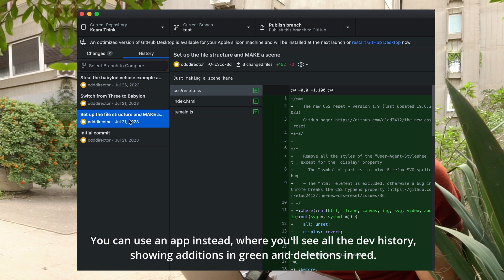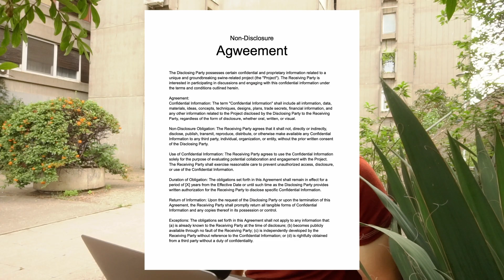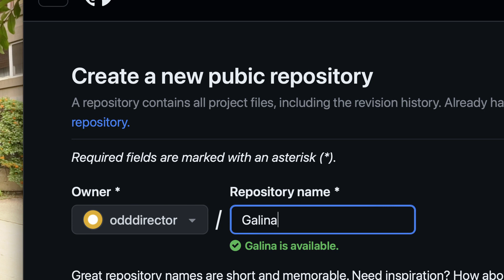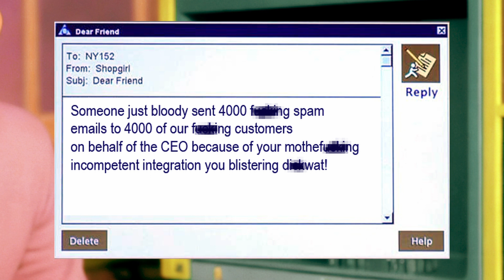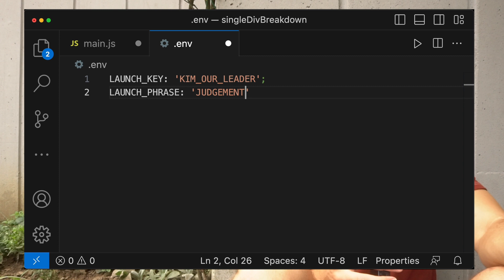This ONE Line of Code will END Your Career. I Tried It.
This line is just 2 words and 7 characters. A single line of code that will end your ENTIRE developer career. I tried it.

It doesn’t even matter if you’re a JavaScript developer or just do HTML and CSS, or even whether if have nothing to do with web development and code in Python, Java, C++, C#, Swift, Objective C or any other programming languages. This line is universal, you will use it and it will be the end of it.

As a web developer or any kind of a developer you have to always remember that any code you write can have consequences. You have great power and responsibility at your fingertips (or a tip of your nose, if you are typing with your nose).
You always have to be cautious and conscious when you write code.
Sometimes the consequences are major. Some code can even end careers.

This is a story about how this happened to me and how to make sure it doesn’t happen to you. Enjoy!

Oh, and just so this video ranks better in search, here is a boring, but useful, but boring text about our responsibilities as developers.

🌐 As developers, we're architects of the digital world, crafting solutions that shape user experiences across the internet. However, the power we wield requires an unwavering commitment to professional practices and ethical considerations.

🔍 Why Cautious Coding Matters
Every line of code is a building block. Just as architects meticulously plan every detail of a structure, developers must exercise the same diligence in their code. Ignoring this responsibility can lead to unforeseen issues down the line, negatively impacting performance, security, and user satisfaction.

🤝 Client-Centric Development
Remember, we're not just coding; we're crafting solutions for clients. Understanding their needs and goals is paramount. By keeping the client's vision at the forefront, we ensure our work aligns with their expectations, fostering lasting partnerships built on trust and excellence.

🛡️ Guardians of Security
Code vulnerabilities can be gateways to cyber threats. Incorporating secure coding practices is a non-negotiable. By validating inputs, protecting against SQL injection, and staying updated on security best practices, we shield users from potential harm.

⏱️ Timeless Code Maintenance
Our responsibility doesn't end after deployment. Regular maintenance and updates keep solutions relevant and functional. Neglecting this duty can result in outdated, ineffective applications that frustrate users and damage a brand's reputation.

🌱 Continuous Learning and Growth
The tech landscape evolves at lightning speed. Stagnation is not an option. Embrace lifelong learning, stay up-to-date with emerging technologies, and explore new paradigms to remain at the forefront of innovation.

🚨 Avoiding Horrible Consequences
Failure to adhere to these principles can have dire consequences. We're not just talking about broken websites; we're discussing potential disruptions, breaches, and lasting damage to businesses and individuals.